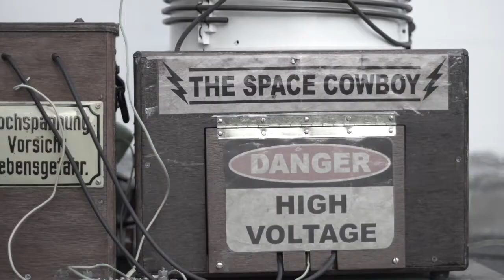The Space Cowboy Gallery - My first solo art exhibition!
The Space Cowboy Gallery - Grand opening event in Byron Bay
The Space Cowboy Gallery is a unique Art Space located in Byron Bay's bustling Arts and Industry Estate. It highlights the Visual Art of this 55 x Guinness World Record Breaker, Sideshow Celebrity and Local Legend.